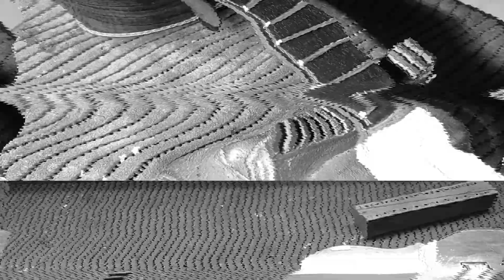CAVACO COM TRASTE INOX - Fazendo Troca De Trastes INOX Em Cavaquinho De Luthier (REFRET COM TANG)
Cavaquinho de luthier já tende a ser um bom instrumento, mas com traste inox fica implacável
nesse vídeo vamos fazer uma troca de trastes inox num cavaquinho melhorando a tocabilidade e o som dele

✂️CAPÍTULOS✂️
00:00 (Pt1) Início Do Vídeo
00:47 (Pt2) Introdução Ao Assunto
01:48 (Pt3) Removendo Os Trastes
02:47 (Pt4) Enraiamento Da Escala
03:15 (Pt5) Explicação Sobre O Traste 0
05:30 (Pt6) Instalação Dos Trastes
07:06 (Pt7) Resultado Final
07:37 (Pt8) Tocando E Testando
08:44 (Pt9) Fim Do Vídeo

ASSISTA TAMBEM 👇🏻👇🏻👇🏻

PARCEIROS: @Luthierjigs

LIVEs Terça às 20:30H da noite no YouTube : Lucas Surce LUTHIER

🎸MANUTENÇÃO EM INSTRUMENTOS🎸
🇧🇷Cachoeiro de itapemirim - ES
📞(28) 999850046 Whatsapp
🚩Canal no You Tube
💸{Orçamentos, Duvidas, Outros}